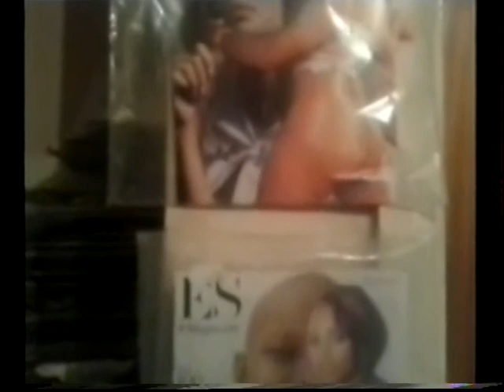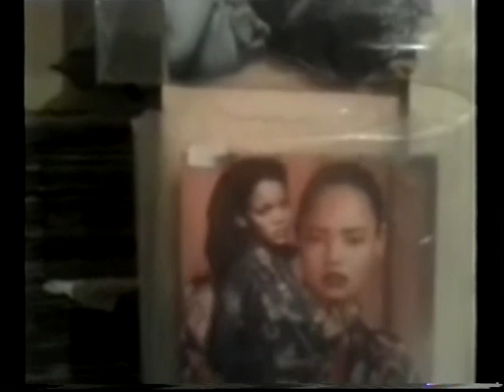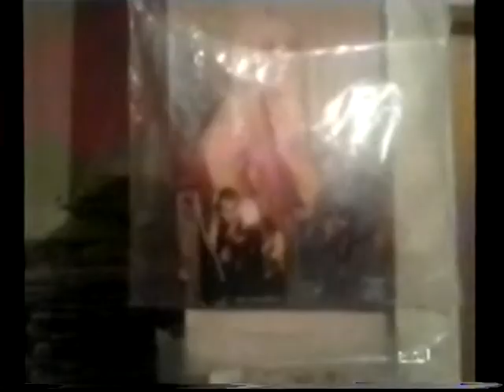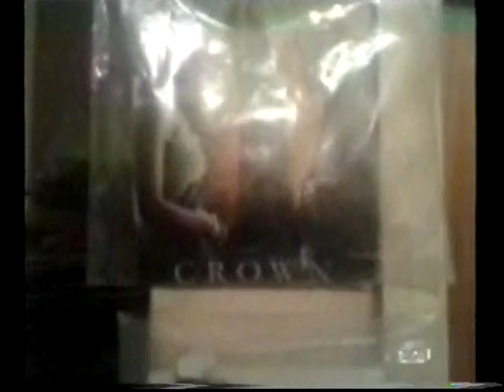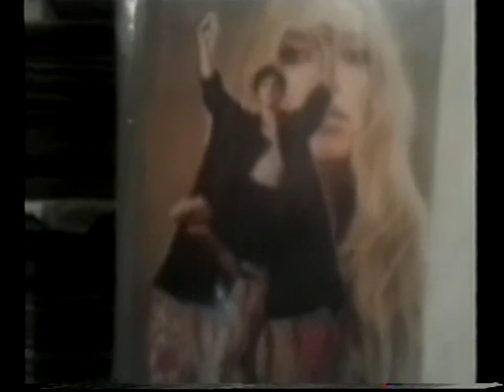FACE 2000 SHALAMAR THE HITS COLLECTION TAKE 1